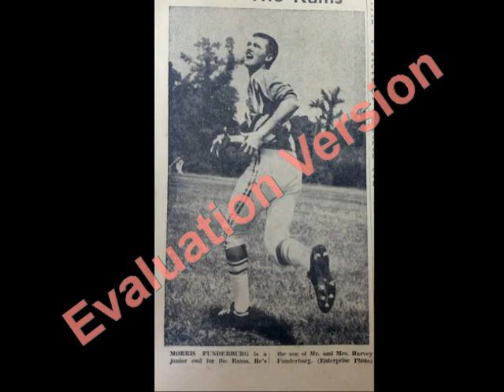Harvey Morris Funderburg Memorial Tribute Video